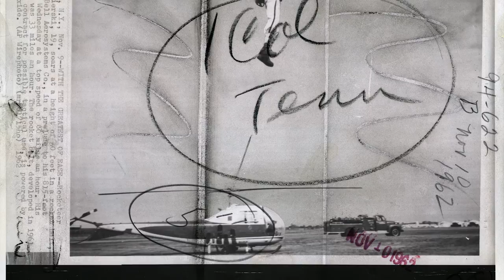Thomas Ruff New Works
Thomas Ruff
New Works
November 18, 2016 - January 5, 2017
24 Grafton Street,
David Zwirner, London